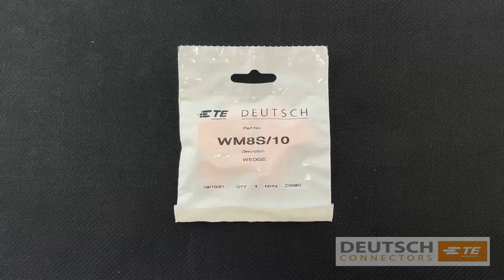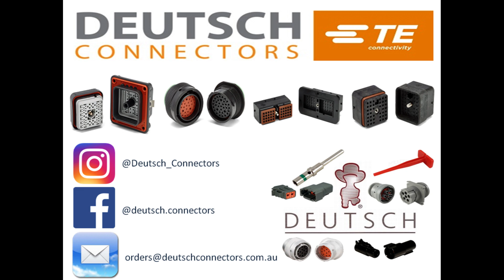Deutsch WM8S DTM Series Wedge (Pack of 10)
Products Type Features
Connector & Contact Retention Accessory Type: Secondary Lock
Sealable: No

Body Features
Primary Product Colour: Orange
Primary Product Material: PBT

Usage Conditions
Operating Temperature Range: -55 – 125 °C [ -67 – 257 °F ]

Industry Standards
UL Flammability Rating: UL 94HB